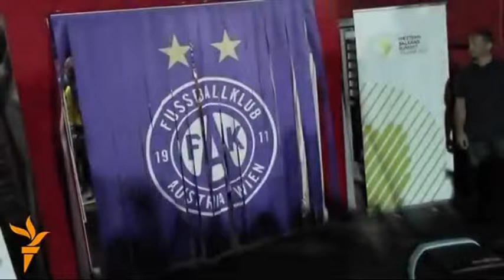BASHKIMI EUROPIAN HUMB NE VJENE NDESHJEN SIMBOLIKE ME KANDIDATET NGA BALLKANI LAJM